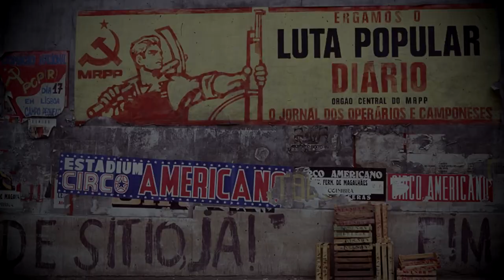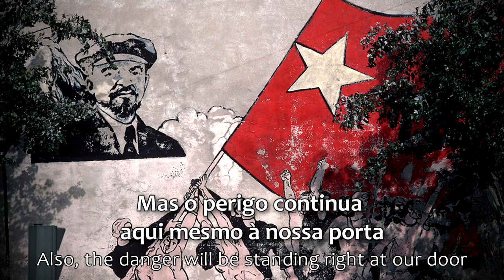Quem tem medo do Comunismo? - Portuguese Communist Song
This channel does NOT represent any political ideology!
The only purpose of this channel is to provide a showcase and a translation for the lyrics of various folkloristic/nationalistic/religious songs and anthems around our beautiful world, both historical and modern.
The channel has to be seen as a "museum" and, for this reason, it remains completly neutral to any political and religious ideology and all the contets are posted for purely cultural purposes.

You can suggest more chants and anthems in the comments